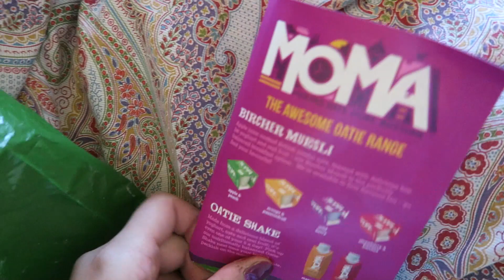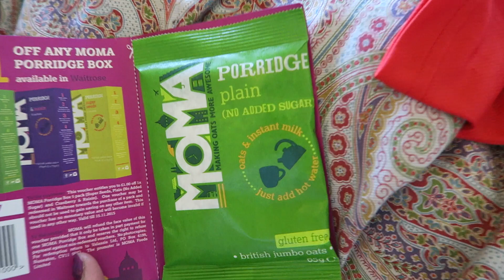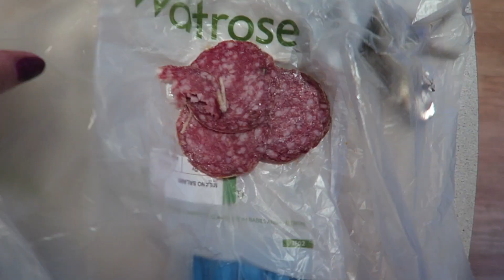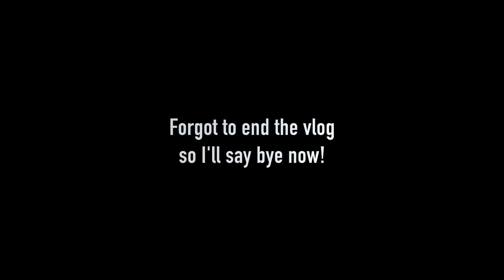VLOG: Army Assault Course | ThoseRosieDays